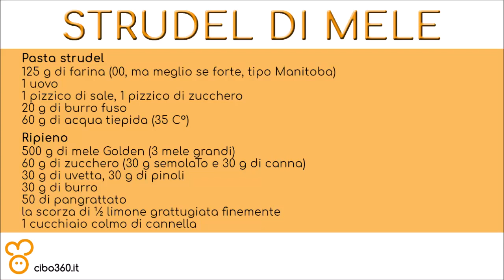Strudel di mele con la pasta matta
Lo strudel di mele: il dolce simbolo della cucina altoatesina. Scopriamo la ricetta con la pasta matta fatta in casa.

INGREDIENTI

Pasta strudel (o pasta matta)

    125 g di farina (00, ma meglio se forte, tipo Manitoba)
    1 uovo
    1 pizzico di sale
    1 pizzico di zucchero
    20 g di burro fuso
    60 g di acqua tiepida (35 C°)

Ripieno

    500 g di mele Golden (3 mele grandi)
    60 g di zucchero (di cui 30 g zucchero semolaro e 30 g di zucchero di canna)
    30 g di uvetta
    30 g di pinoli
    30 g di burro
    50 di pangrattato
    la scorza di ½ limone grattugiata finemente
    1 cucchiaio colmo di cannella
    1 cucchiaio di rhum (facoltativo)